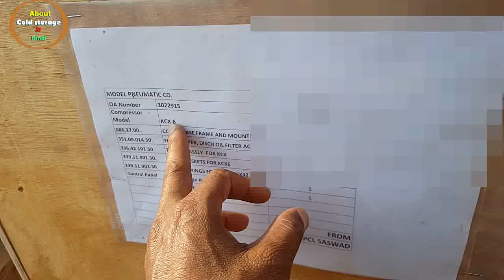Construction of new potato cold storage plant part - 2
दोस्तों,  7000 MT क्षमता वाला नया आलू कोल्ड स्टोरेज का निर्माण कैसे होता है, इस विडियो में बताया गया है